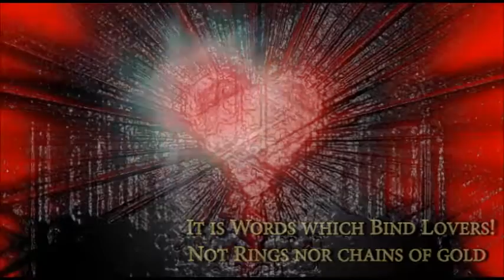wonderland StadiumX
Stadiumx feat Angelika Vee - Wonderland

Ballet dancer: Polina Semionova
vid: S!D